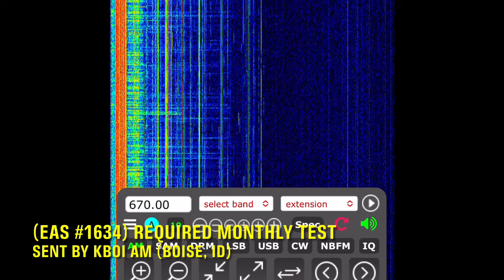[EAS #1634] Idaho Statewide Required Monthly Test